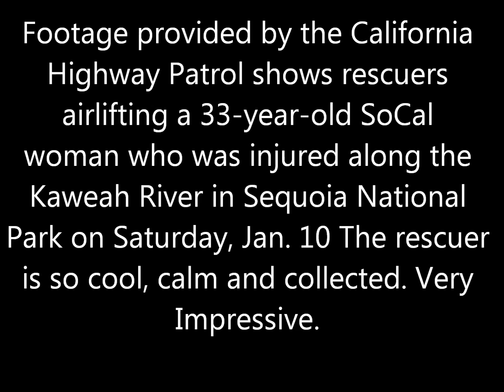Very Impressive Footage-Injured hiker airlifted from Kaweah River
Injured hiker airlifted from Kaweah River in Sequoia National Park